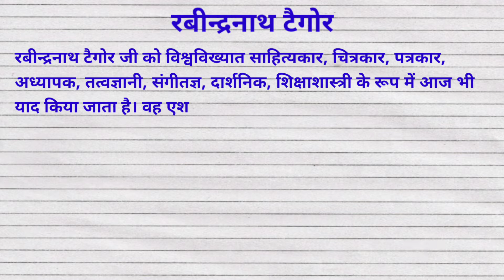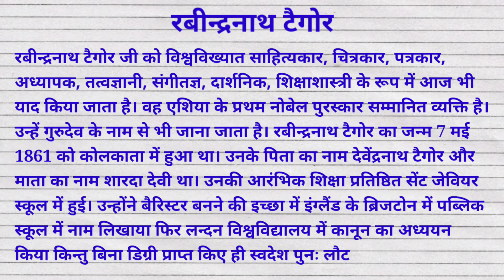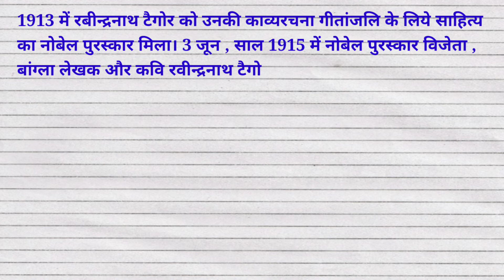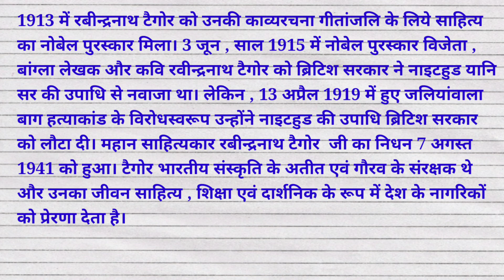रविंद्र नाथ टैगोर पर निबंध || Essay on Rabindranath Tagore || Rabindranath Tagore per nibandh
रविंद्र नाथ टैगोर पर निबंध || Essay on Rabindranath Tagore || Rabindranath Tagore per nibandh || @studycentre4u